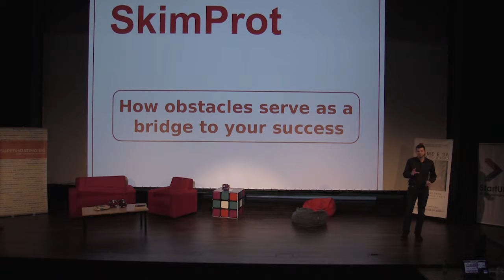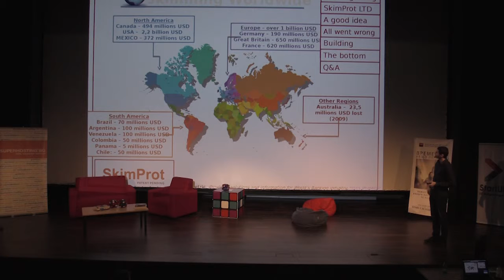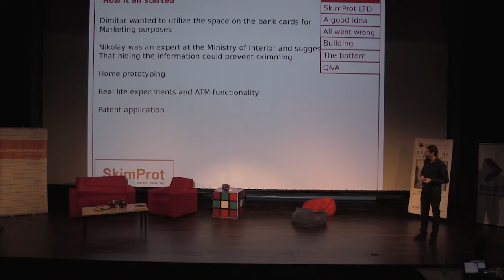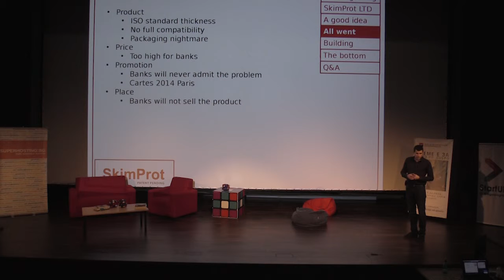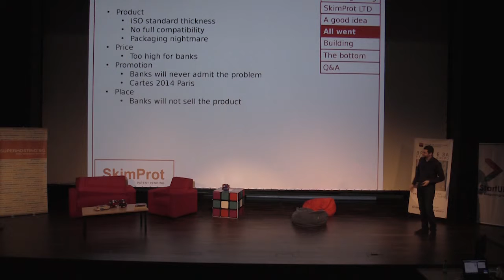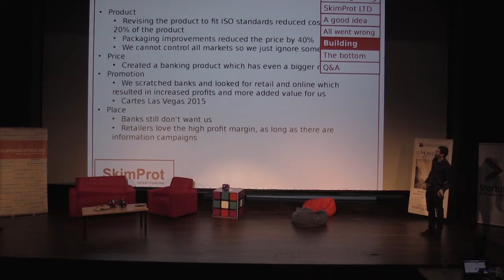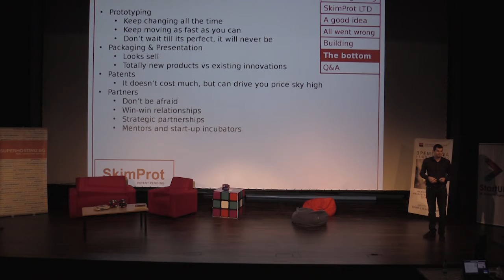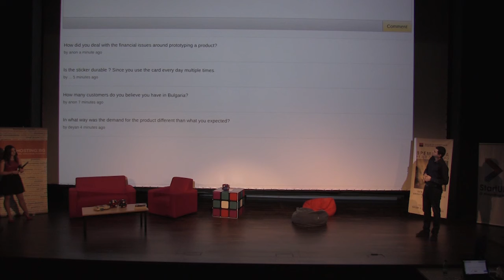Georgi Kanev - How Obstacles Serve as a Bridge to Your Success | StartUP Conference 2017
Georgi Kanev is one of the founding partners at Skimprot, which is an innovative startup in the sphere of bank card fraud protection. Having spent most of his life studying abroad, Georgi came back to Bulgaria to join the family business in the printing industry, which marked the beginning of the spinoff innovative product SkimProt. Three years later, SkimProt is still the only preventive skimming solution in the world with ever-growing markets, realized exports and attracted interest. Georgi is a big fan of innovation in physical products and processes like prototyping and industrial scale production.